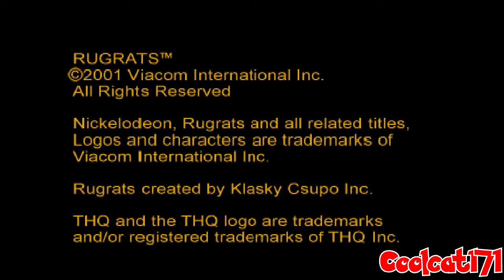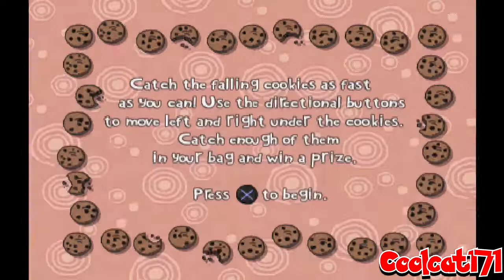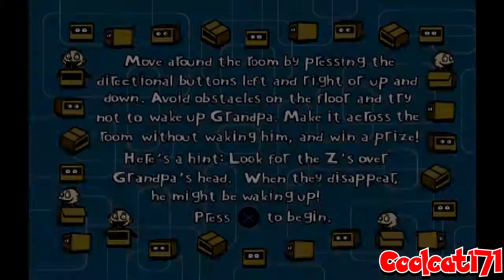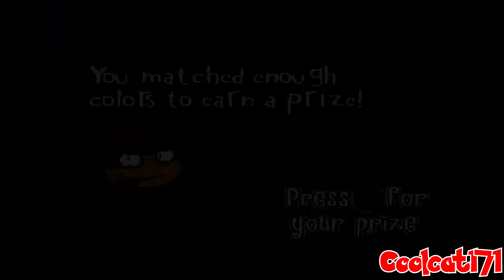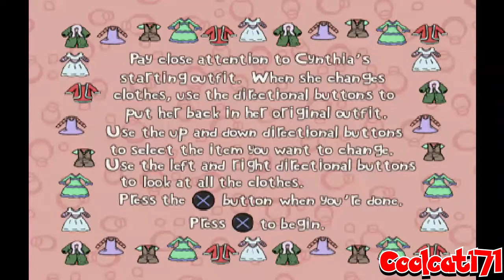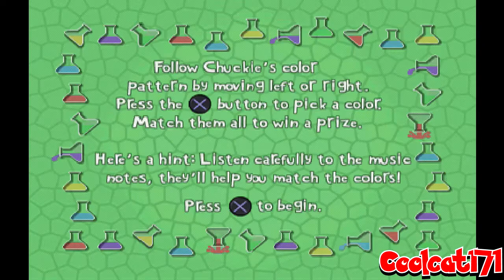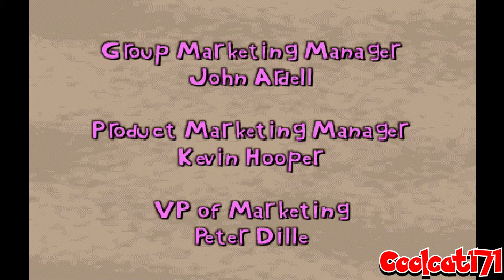Rugrats: Totally Angelica Full Game Longplay (PS1)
Rugrats: Totally Angelica is an action video game based on the 1991 Nickelodeon animated children's television series Rugrats. It was developed by Art Co., Ltd and published by THQ for Playstation. The PlayStation version was published in 2001 & also the last Rugrats game to be released for the PlayStation. A direct sequel for the PC was released in 2002, titled Totally Angelica: Boredom Busters!. It was a point and click adventure game, and was developed by KnowWonder and published by Mattel Interactive. The game starts off with Angelica Pickles becoming the proud owner of a brand new "Cynthia Dream Mall Fashion Show Queen" set. She opens the box and finds that it is broken. However, after thinking about it, she ends up being the star. Players play the role of Angelica, which she is exploring the shopping mall in search of stores and items to win, Starting on the first floor, she enters the shops to play games in order to win clothes and accessories for Angelica's fashion ensemble. Players can then enter a store to play a mini-game. By completing the mini-game, players can choose a prize. Players must collect as many clothes, wigs and accessories as they can, then enter the fashion show. In the fashion show, players play dress-up with Angelica which they create different outfits with the items they've won. The Rugrats babies, Fluffy the cat, Grandpa Lou and Reptar judge the player's outfits. Each fashion show score is worth points toward the other mall floors. When the player wins enough points, players can use the lift to go to the next floor. Each floor features different games and new items to win. Players must stand in front of a shop and Tommy Pickles tells the players what game is inside. The items displayed in the store window show the types of prizes players can win in that game. Angelica can win shoes, clothing, hairstyles, hats, make-up, and jewelry in different stores. Angelica can go to the fashion show each time she wins an item. Every trip down the catwalk earns points toward the next floor of the mall, and players will have to visit the fashion show several times in order to earn enough points to visit the next floor. However, if the players finish the game, they have to send away "Totally Angelica" points, so they get Cynthia Dream Mall Fashion Show Queen dolls and playsets.

Bee Movie-